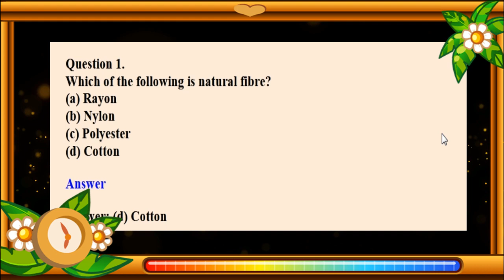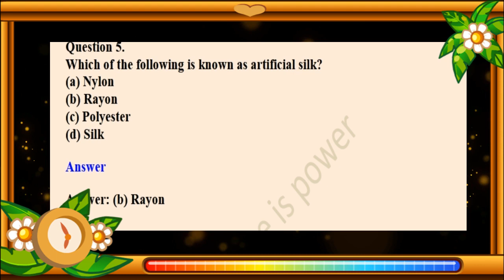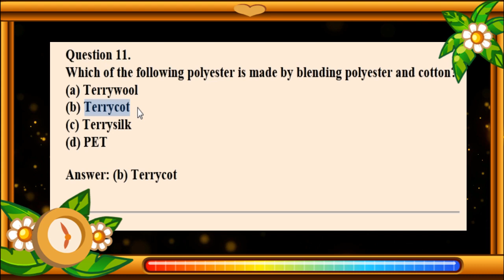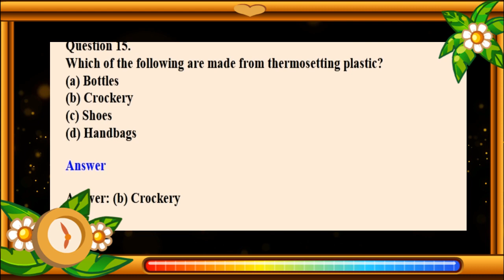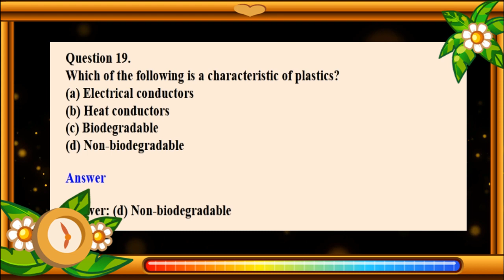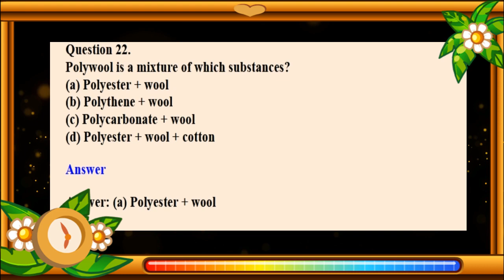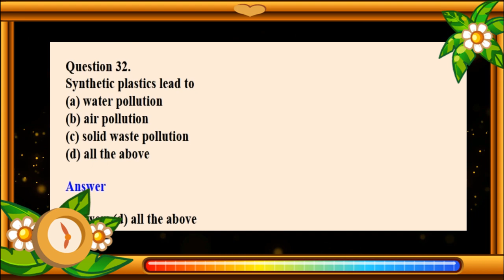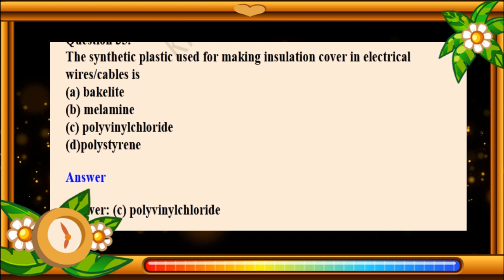important mcqs - class 8 - science - chapter 3 - Synthetic Fibers and Plastics